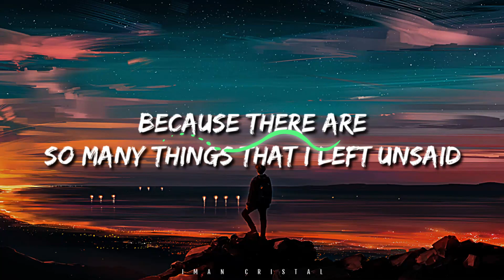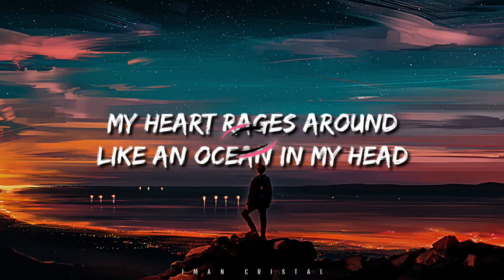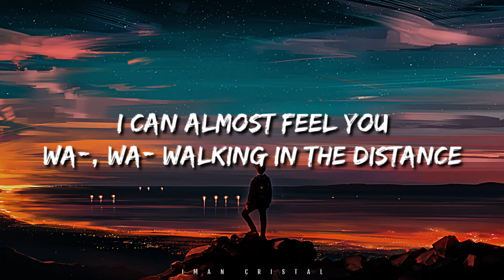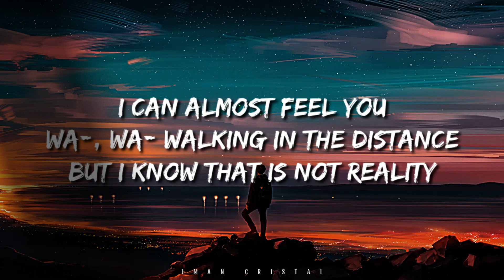Lost Sky - Dreams pt. II (Lyrics) feat. Sara Skinner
EDIT BY IMAN RISTAL

🎶 Lyrics: Lost Sky - Dreams pt. II (feat. Sara Skinner)

I can almost feel you (wa-, wa-) walking in the distance
Inside these parallel dimensions all along
Know I'll find you in my dreams

[Drop]
That is not reality

Dreams
Walking in the distance

[Drop]
Find you in my
Dreams
Find you in my dreams